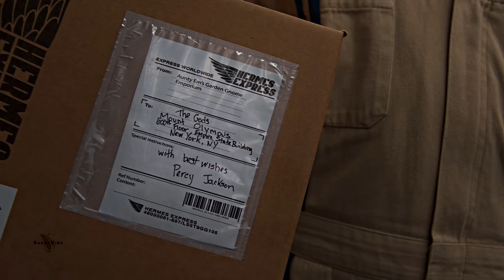percy jackson being chaotic — "she met a pinecone's fate." (1x03)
❝Our voting system's broken.❞

Old divorced couple with their third wheel.

Footage is from Percy Jackson and the Olympians.